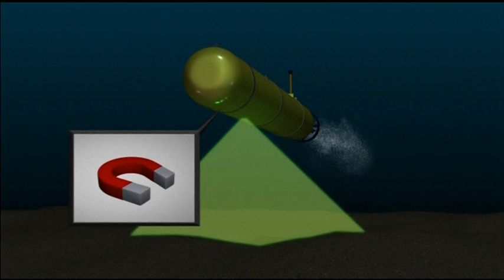MH370: Bluefin 21 on its way to search area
Australian naval ship Ocean Shield left the port on March 31 to join the multinational search for missing Malaysia Airlines flight MH370 in the Indian Ocean with a high-tech autonomous submarine on board.

Also known as Bluefin 21, the autonomous submarine is capable of scouring 100 km of ocean bed per day.